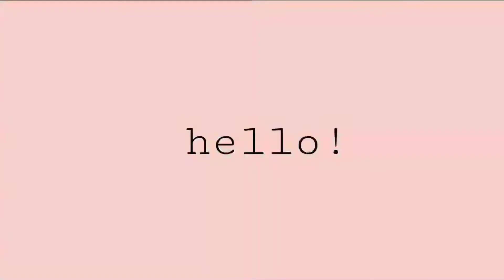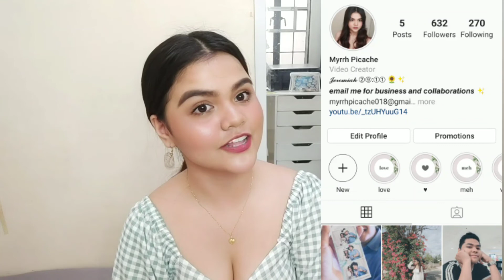10 SKINCARE MISTAKES YOU ARE PROBABLY DOING | Philippines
Hi! 🤗 For today's video, I'm gonna be sharing with you, guys, 10 skincare mistakes you might be doing every single day without knowing it's really bad for your skin! Just a disclaimer, I am not a professional dermatologist or a skin specialist, but I have done a lot of research and sharing my experience as well for having an oily and acne prone skin. ❤ I hope this video helped you! ❤ Always take care xoxo ❤

𝒊𝒇 𝒊 𝒎𝒂𝒅𝒆 𝒚𝒐𝒖 𝒃𝒖𝒚 𝒔𝒐𝒎𝒆𝒕𝒉𝒊𝒏𝒈 (𝒘𝒉𝒂𝒕𝒆𝒗𝒆𝒓 𝒊𝒕 𝒊𝒔), 𝒑𝒍𝒆𝒂𝒔𝒆 𝒖𝒔𝒆 𝒕𝒉𝒆 𝒉𝒂𝒔𝒉𝒕𝒂𝒈 myrrhmademebuyit 𝒐𝒏 𝒚𝒐𝒖𝒓 𝒊𝒈 𝒂𝒏𝒅 𝒇𝒃 𝒑𝒐𝒔𝒕/𝒔𝒕𝒐𝒓𝒚! 𝒊'𝒍𝒍 𝒃𝒆 𝒎𝒐𝒓𝒆 𝒕𝒉𝒂𝒏 𝒉𝒂𝒑𝒑𝒚 𝒕𝒐 𝒔𝒆𝒆 𝒘𝒉𝒂𝒕 𝒚𝒐𝒖 𝒈𝒐𝒕! 😍